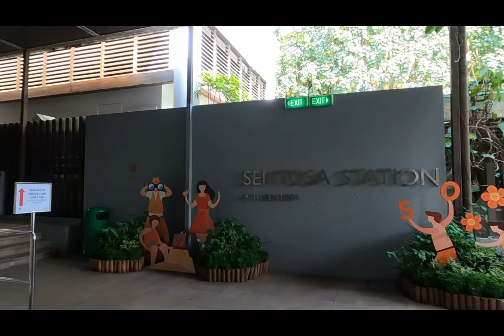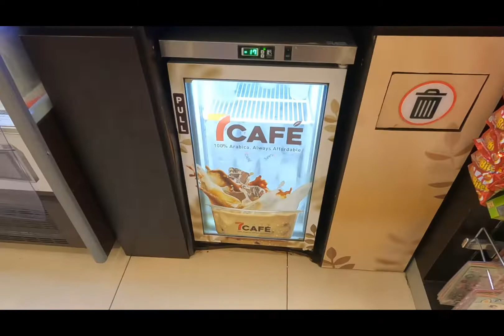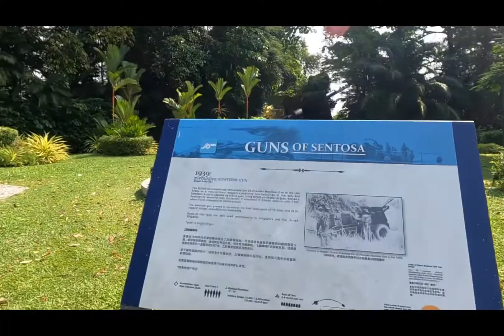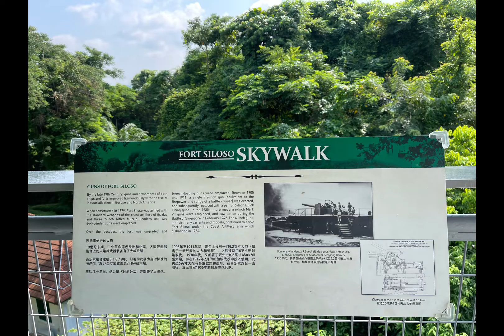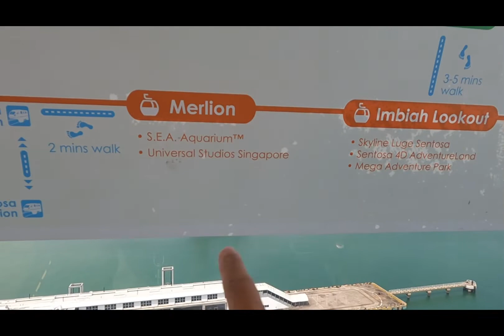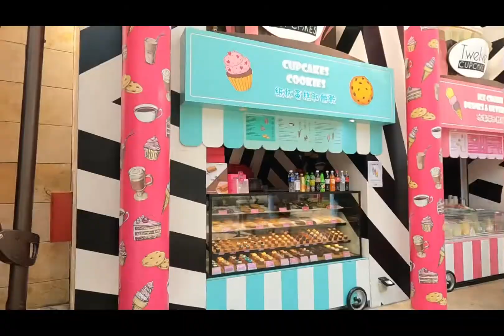May 20, 2022 : Singapore trip Day 4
sentosa